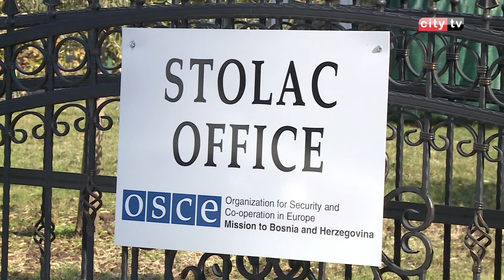Izbori u Stocu – City televizija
Na ponovljenim lokalnim izborima u Stocu pobjedu  je odnijela Hrvatska demokratska zajednica na čelu sa Stjepanom Boškovićem koji je osvojio novi načelnički mandat. Ovi izbori protekli su mirno. Inicijativa za Stolac osvojila je sedam vijećničkih mjesta.  Oko podneva Inicijativa za Stolac je pozvala svoje birače da izađu na izbore i podrže kandidata Socijal demokratske fronte Matu Komšića. Izbore su obilježile jake policijske snage koje su tokom čitavog dana bile raspoređene po gradu i oko biračkih mjesta.